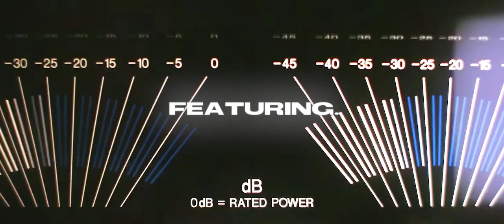Madison Beer - Life Support: Promo Trailer